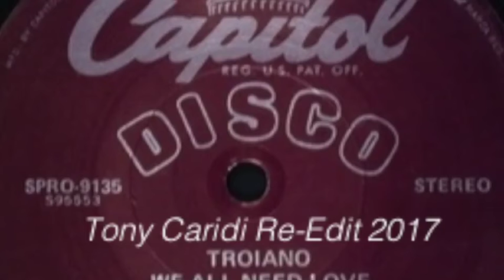Domenic Troiano We All Need Love Tony Caridi Re Edit 2017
La mitica We All Need Love del 1979 remixata da Tony Caridi - 2017